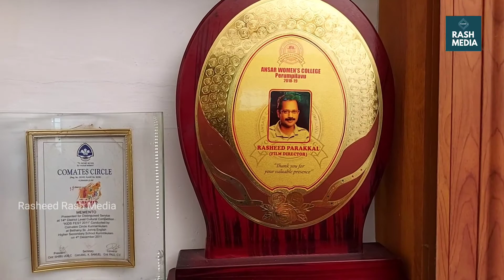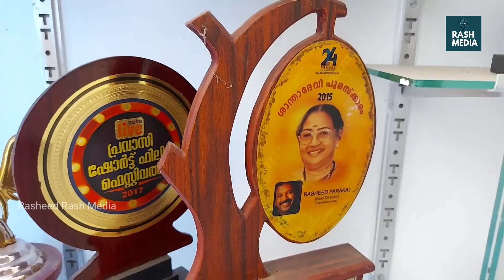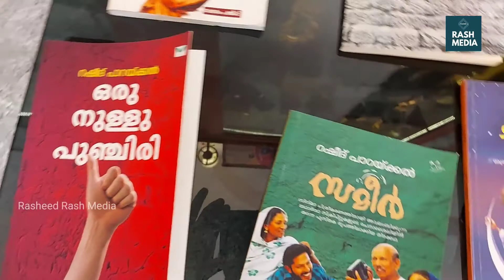Rasheed Parakkal Director /Sameer Malayalam Movie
1970 june 04ന് വടക്കാംചേരിയിൽ ജനനം,വട ക്കാംചേരി ഗവ  ബോയ്സ് ഹൈസ്കൂൾ, വ്യാസ എൻ എസ് എസ് കോളേജ് (വടക്കാം ചേരി )എന്നിവിടങ്ങളിൽ വിദ്യാഭ്യാസം. U A E മൂന്ന് വർഷത്തെ പ്രവാസജീവിതത്തിന് ശേഷം നാട്ടിൽ തിരിച്ചെത്തി. ഇപ്പോൾചല ചിത്രരംഗവുമായി
ബന്ധപെട്ടു തിരക്കഥരചന ഗാനരചന എന്നീ മേഖലകളിൽ പ്രവർത്തിക്കുന്നു.
ആദ്യമായി ഒരുസിനിമ സംവിധാനം ചെയ്തു "സമീർ "
ഇദ്ദേഹത്തിന്റെതായി ഒരുപാടു നോവലുകളും പുറത്തിറങ്ങിയിട്ടുണ്ട്.
പുരസ്‌കാരങ്ങളും നേടിയിട്ടുണ്ട് ഷോർട് ഫിലിംനും. സിനിമക്കും.
പിതാവ്. അബ്ദുൾ റഹ്മാൻ, മാതാവ് ആ മിന, ഭാര്യ :ഷെമിത, മക്കൾ :രഹന റഷീദ്, ആഷിക് റഷീദ്.

Mobile camara Samsung Galaxy A71
Gimbel Moza nano se
camara Assistant Kavitha
My insta id